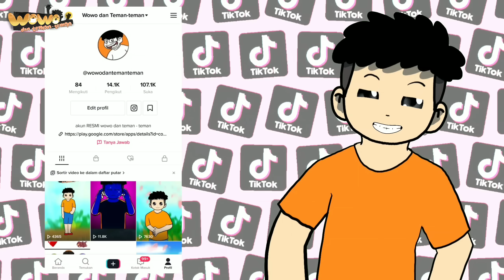hororkomedi Cerita HOROR PENJAGA STASIUN KERETA API 😱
Ayo kita sama sama BerjuangBerkreasi di Aplikasi Tiktok untuk menyambut Hari Kemerdekaan Indonesia tercinta! Kalian bisa dapatkan Bonus uang yg lbh besar di event Tikok untuk Hari Kemerdekaan ini.

Kode Referral: GB38CSZPHXYUF

Video ini menceritakan pengalaman pak Dudi yang bekerja sebagai penjaga rel kereta api yang sudah lama tidak beroperasi lagi.
Pa dudi bertemu dengan kereta api berhantu yang isinya mayat korban kecelakaan kereta api beberapa tahun lalu.

Wowo dan teman-teman's on YouTube is under dr.m network, Indonesia's First Certified Official Youtube MCN (Multi Channel Network)